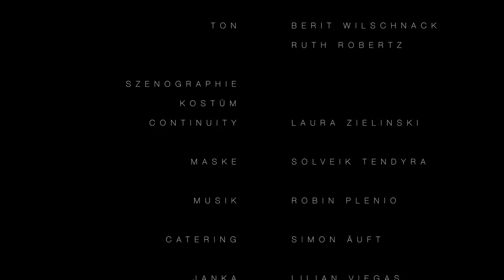los.loesung (Kurzfilm)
Seit der Diagnose "Leukämie" ist für den Musiker Marcus nichts mehr wie es war. Ihm fehlt die Kraft für seinen Alltag und Leidenschaften. Nur noch seine Freundin Janka gibt ihm den Mut weiter zu kämpfen und stellt ihre Liebe auf die Probe.

Regie: Sophie Krause
Janka: Lilian Viegas
Marcus: Sebastian Budde